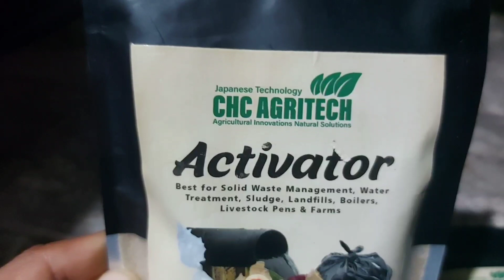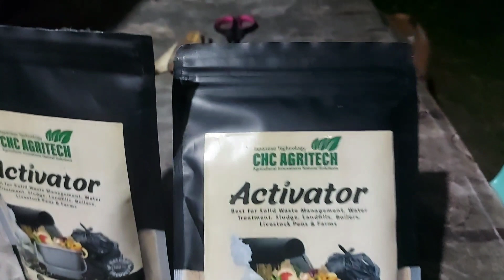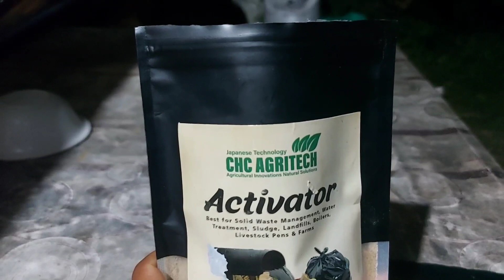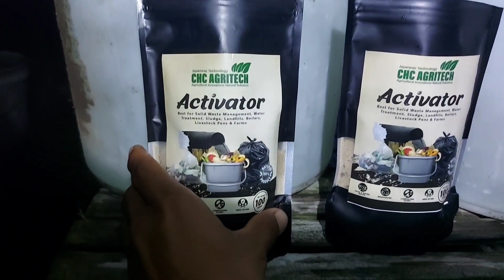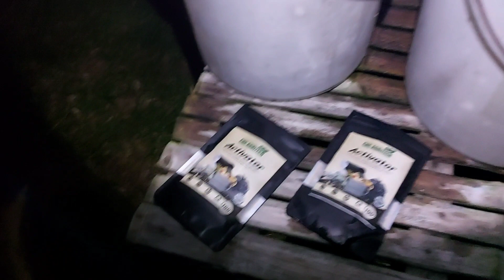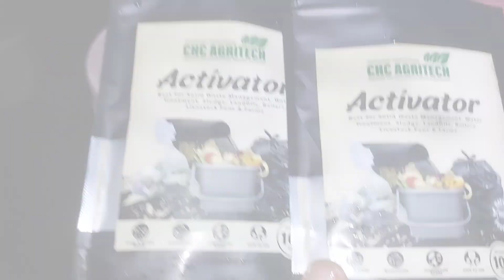spraying new technology sa farm. chc activator farmers friend